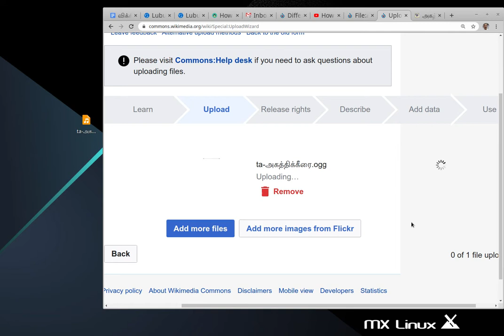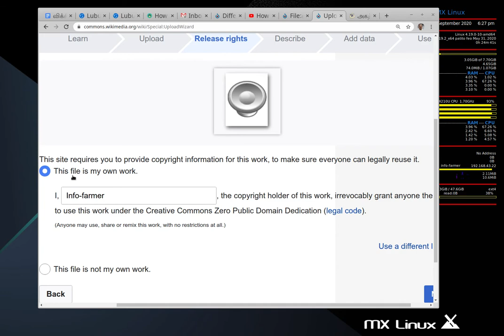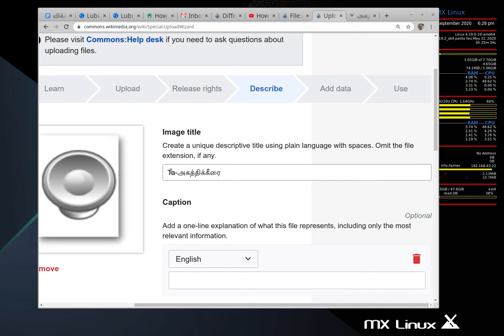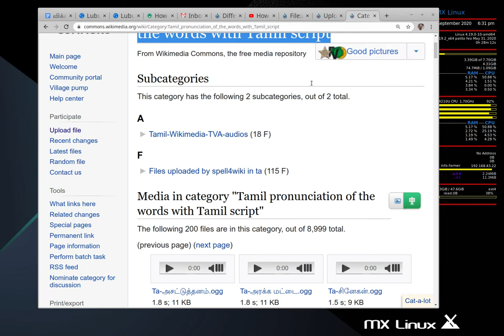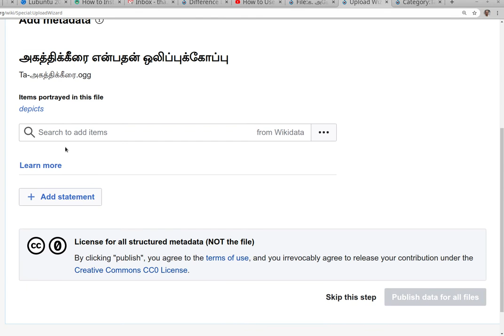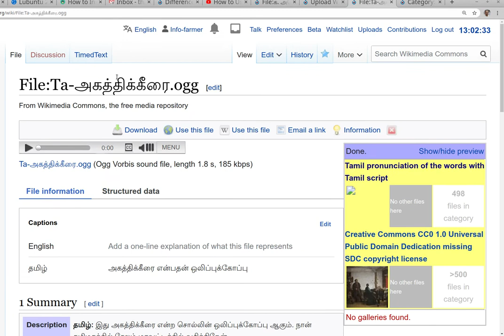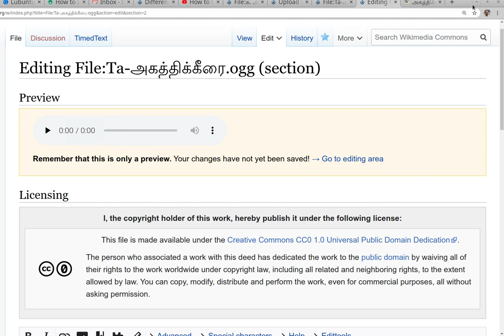wikimedia Commons file upload licence CC0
ஒலிப்புக்கோப்பு சிறியதாக இருக்கும் என்பதால் அதனை எடுத்துக்காட்டுக்காக கூறியிருக்கிறேன். எந்த படத்தினையும், அதாவது எந்த ஊடகத்தினையும் அந்த உரிமத்தில் தரலாம். கல்விக்கான இதுபோல கொடைக் கொடுப்போம்.